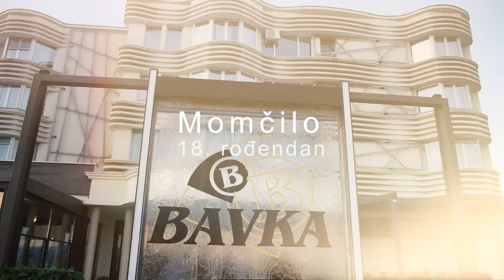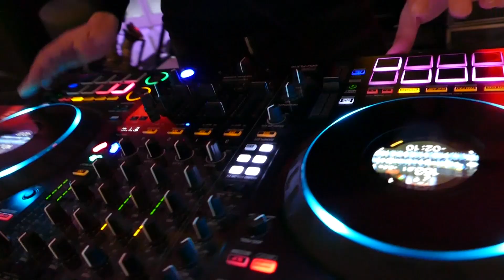MOMČILO GORČIĆ & 18-ti rodjendan 24.11.2024g"Bavka".